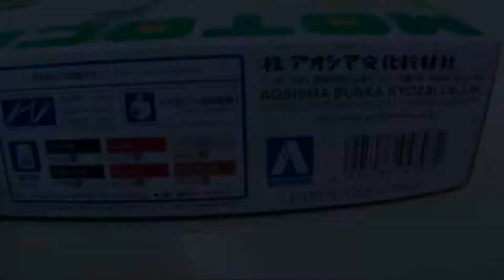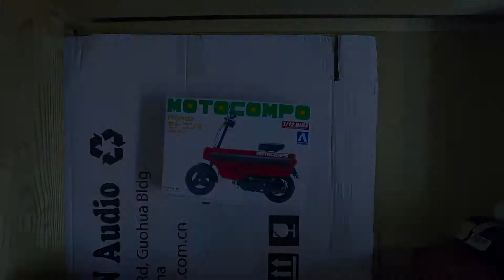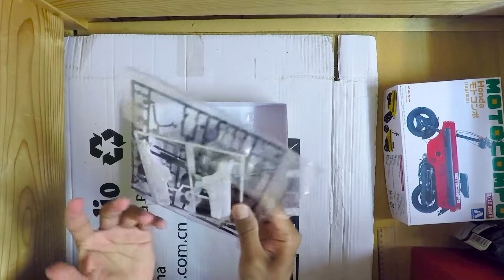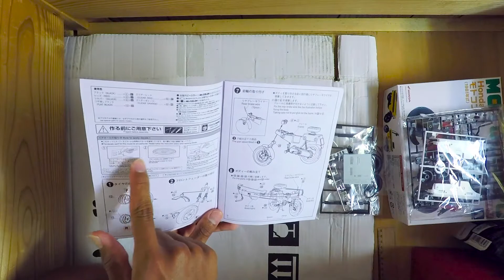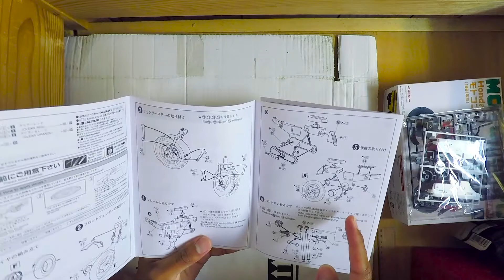MOKIT MOTOR ANEH - Unboxing dan Review Model Kit 1:12 Honda Motocompo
Video kali ini adalah video unboxing dan review Model Kit Honda Motocompo dari Aoshima.

Silahkan menonton ...
Apabila ada kritik, saran, atau pertanyaan, siliahkan COMMENT di bawah...